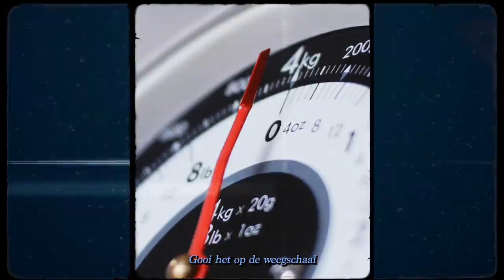Geechi X Hakmadafack - Yellowtail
Officiële videoclip voor 'Geechi X Hakmadafack - Yellowtail (prod by. Hakmadafack).

Producer: Hakmadafack
Mixer: James Castelijn
Master: James Castelijn
Author: Geechi